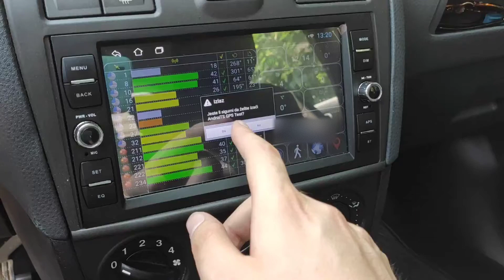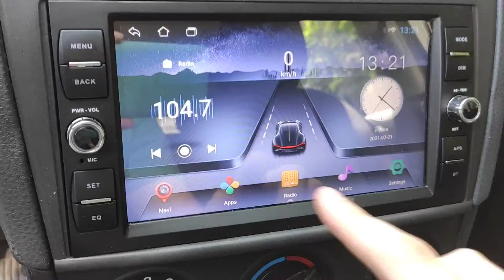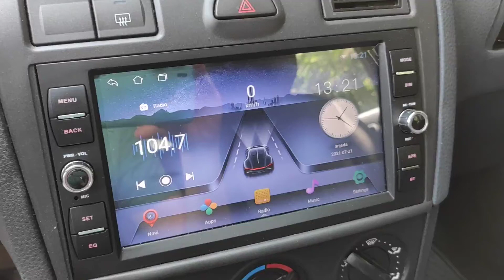Ford Fiesta MK6 Android Radio- Kapud (odličan za 100$)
Mini recenzija i pregled Android Radio Kapud za 99$ s Aliexpressa. Recenzija na